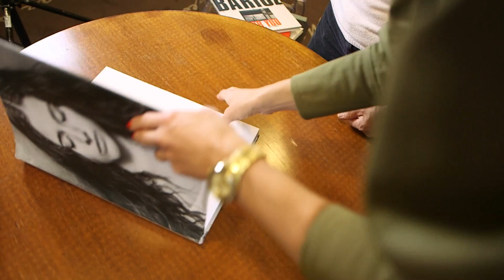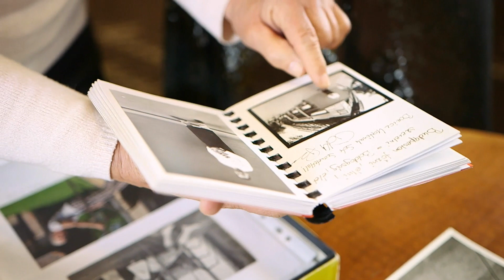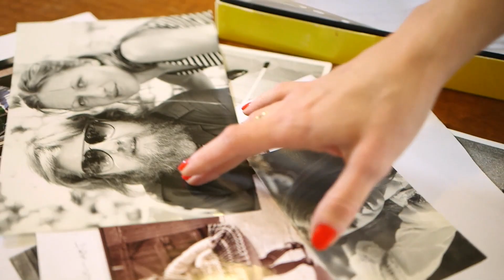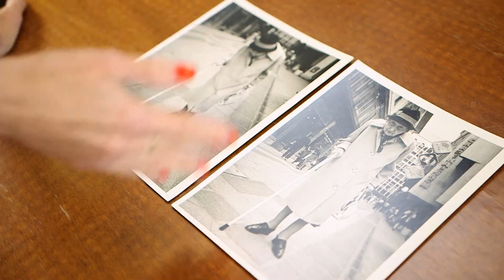Tűsarok Orosz Barbarával - 2017.11.05. - Baricz Kati